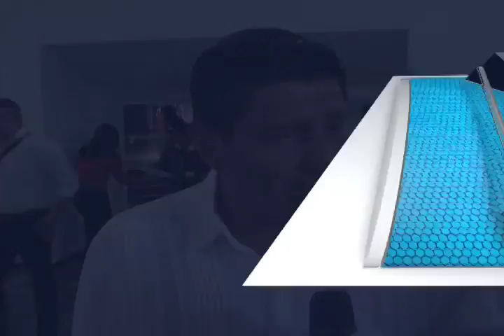NIEGAN DECLINACION JARA Y ROBLES MVM TELEVISION